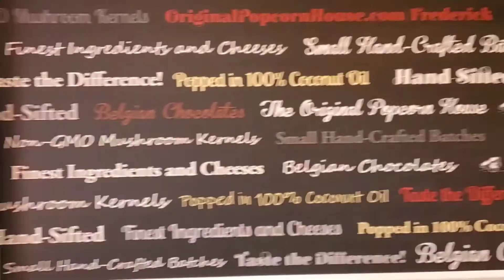Weekend Vlog | Charcuterie + Couples Date Night | Zelda Nadine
Hey Beauties & Cuties In this Weekend Vlog Life was lifeing lol. Had a cute couples date and I have seen it all.

Thank you KJM & Co for sponsoring this video all information on the charcuterie board

I would love for you to be a part of my Beauties & Cuties Gang!

00:00 - 05:38 Shopping + Really Old Man
05:40 - 09:17 Couples Date Night + Charcuterie
09:18 - 11:13 Hanging Out

T W I T T E R : TheZeldaNadine
T I K T O K : Zeldanadine